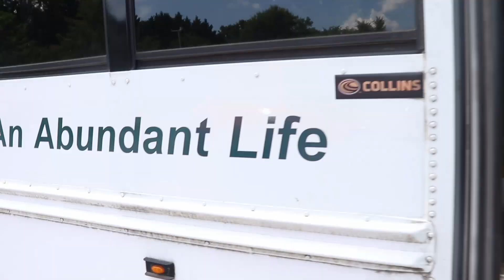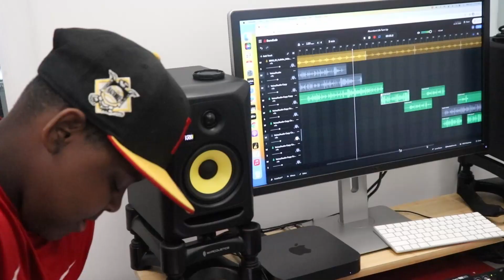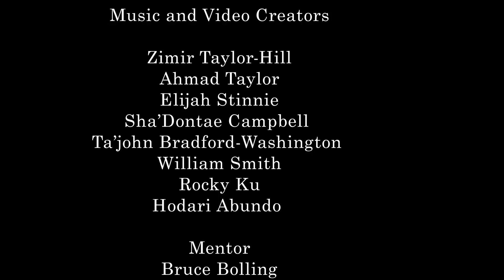Abundant Life Unity Community Music Video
Abundant Life 5-8 Boys Music Video.